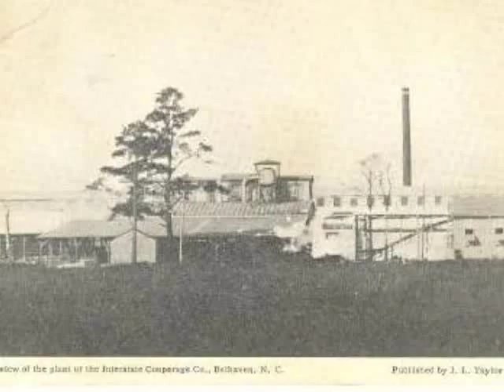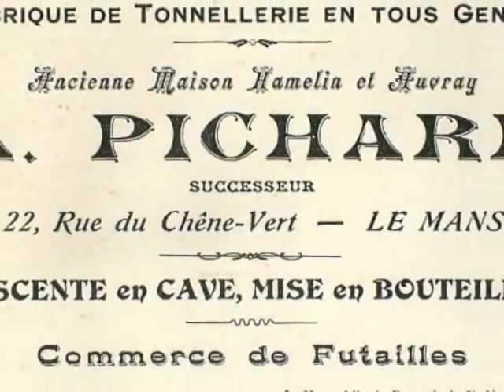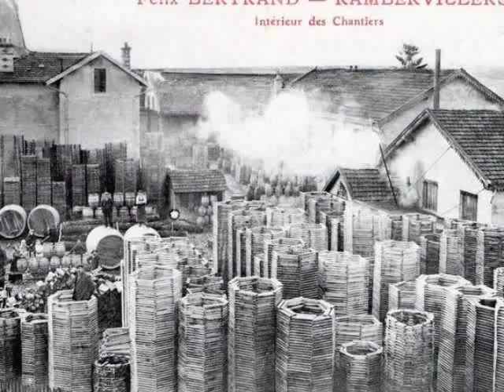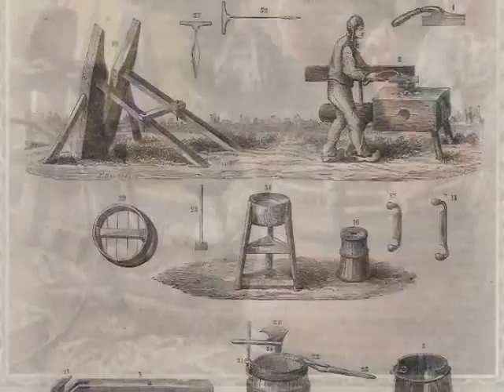Cooperage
Barrel Making for wine, beer, etc. - Cooperage - Tonelería- Tonnellerie - Küferei - Tanoaria - Kádárműhely - Dogărie